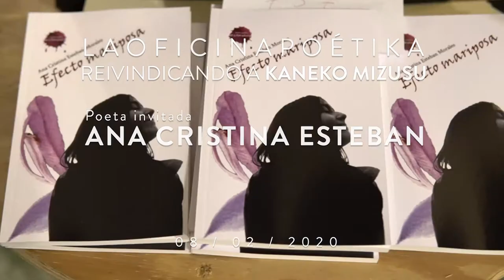LaOficina Poétika - Kaneko Misuzu y Ana Cristina Esteban | LaOficina Cultural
Evento organizado junto a Almería Poétika, con poesía de Kaneko Misuzu presentación del libro de poemas de Ana Cristina Esteban + micro abierto con diferentes creadores de la provincia.

Poeta invitada:

Ana Cristina Esteban Morales nació en 2003. Actualmente, está cursando Segundo de Bachillerato de Ciencias Sociales. Es de Huércal de Almería. Desde los 6 años toca el requinto (un clarinete pequeño) y forma parte de la banda de música de Abla. Escribe poesía desde que tenía 14 años. Recientemente, en noviembre de 2019, ha autopublicado su libro "Efecto mariposa" en Amazon, con ayuda del Ayuntamiento de Huércal.

Poeta reivindicada:

Kaneko Misuzu (11 de abril, 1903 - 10 de marzo, 1930) La poeta japonesa a la que su marido prohibió escribir. La carrera de Kaneko comenzó escribiendo poesía para niños. Como gerente en una pequeña librería en Shimonoseki, descubrió una serie de revistas de literatura para niños que en esos momentos solicitaban historias y versos para ofrecer a sus lectores. Kaneko envió varios poemas, cinco de los cuales, entre ellos "Los Peces", fueron aceptados. A lo largo de los siguientes cinco años ella publicó más de 51 poemas. Posterior a su muerte se dio a conocer la existencia de tres cuadernos que contenían 512 poemas escritos a mano por la propia Kaneko. La totalidad de la colección fue publicada por la Oficina Editorial JULA en una antología.